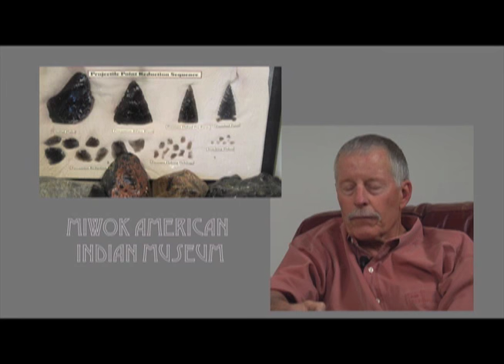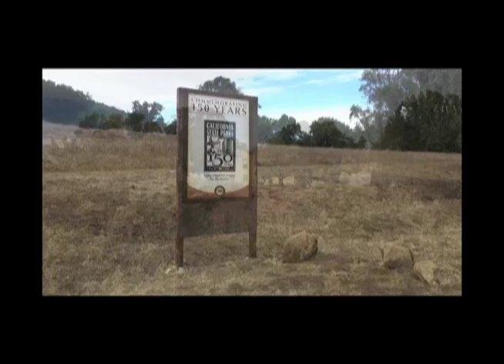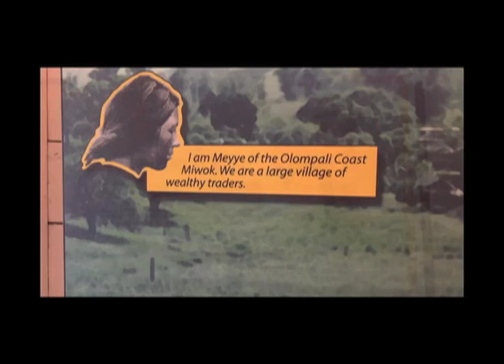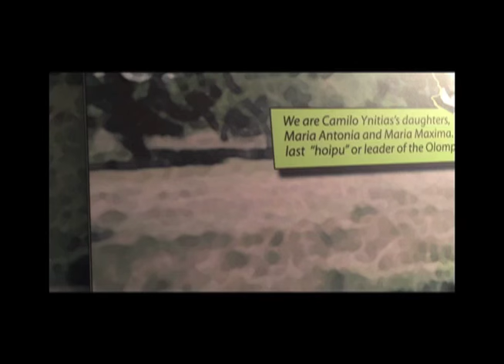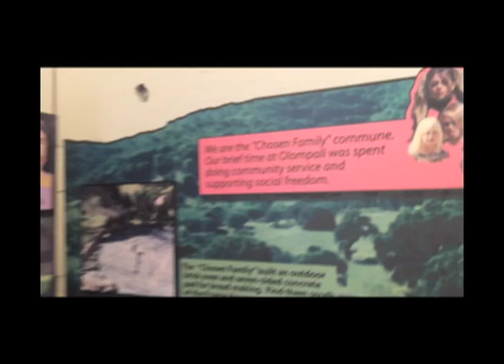Novato's Six Museums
A Sounding Board conversation with Jim Crumpler who organized an association of the six museums to be a group destination for visitors. Novato's museums are the Hamilton Field History Museum, the Space Station Museum, the Novato History Museum, the Marin Museum of the American Indian, and Olompali State Historic Park.